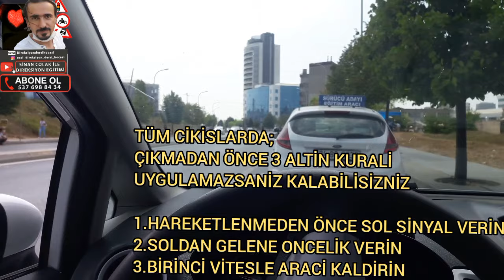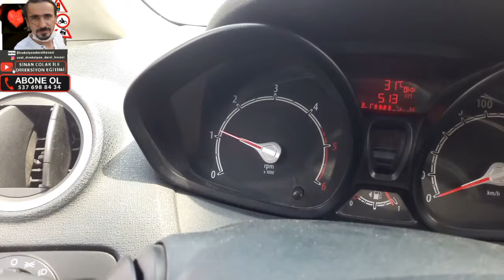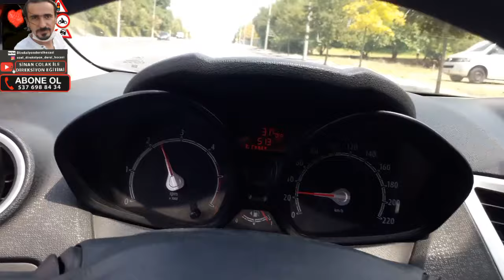BAĞCILAR EHLİYET DİREKSİYON SINAV GÜZERGAH,GÜNEŞLİ SÜRÜCÜ KURSU,MAHMUTBEY DİREKSİYON EĞİTİMİ DERSLER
DİKKAT: Güzergah 2022 eylül ayında ikinci kez değiştiğinden, değişen bölümler bu videodan çıkarılmıştır.YENİ GÜZERGAHIN EN GÜNCEL VE TAM HALİNE İSE AŞAĞIDAKİ LİNKTEN ULAŞABİLİRSİNİZ

Bağcılar sürücü kursları 2022 yılı  ,Ehliyet Direksiyon sınavları Paralel park hataları direksiyon eğitimi, araba geri park etme,meb direksiyon sınavında kalmak, ehliyet direksiyon sinavi, sonuçları, bağcılar ehliyet kursu,l park,Güneşli Bağcılar sürücü eğitim alanı,MAHMUTBEY direksiyon sınav alanı güzergahındayız.Bir çok kişi sınav alanında geri park, yokuş kalkış, ani fren, l park, paralel park, geri geri 25 metre alanlarında ve sınav yolunda heyecandan ve vb sebeplerden hata yapabiliyor!  bu hataların ana sebebini AYRINTILI olarak paylaştık.

Bu video da özellikle:Ehliyet sınavı direksiyon sınavı bağcılar direksiyon sınav güzergahı mahmutbey sürücü eğitim alanında dikkat edilmesi gerekenler? 212 avm sınav yolu eğitim alanı içerisinde nerede ne yapılır seyir halinde ayrıntılı paylaştık

Kanalımızda ilk defa direksiyon başına geçen yada ehliyeti olmasına rağmen sürüş geliştirme eğitimleri almak isteyenlerin ihtiyaçlarına cevap verecek ayrıntılı, her biri özenle çekilmiş direksiyon dersleri bulunmaktadır.Ayrıca;bağcılar direksiyon sınav güzergahı ile park ve parkurların düzeni hakkında detaylı bilgiler da aktarılmaktadır.Kanalımıza abone olarak tüm ücretsiz online derslerimizden anında haberdar olabilirsiniz.

HANGİ KONUDA VİDEO ÇEKELİM? LÜTFEN BİZE İLETİN...

***GERİ PARK NASIL YAPILIR 2020 ehliyet sınav soruları direksiyon hakimiyeti ani fren ehliyet sınavı